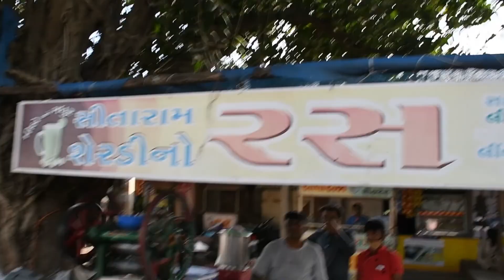mathureshvar mahadev ke mandir gaee the aur bohot maza aaya 🤤😇😇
and bhai muje instagram me bhi follow kare me apne harr video ki hint me istagram pe deatahuu bhai to bhai muje instagram me fo.lllow kare bhai

and bhai ye temple jungle ke bich me hai aur yahape junglee jaanvar bhi aate hai bhai
aur agar yahape aaoo to please be carfull

india
gujrat
junagadh
bilkha
mathureshvar mahadev temple

aur bhai iss jagahh me sawarg ki anubhuti hai location itna badhiya aapko lage yaa na lage but bhai vahape dil ko jo sukun milta hai na bhai vo me lafzo me bayaa nahi karsaktaa

bhai bus itna hai kehena chahungaa ki ek baar bhagwan ne zindgi di hai to enjoy karo ghoomo firo aish karo mitroo 😂😂😂